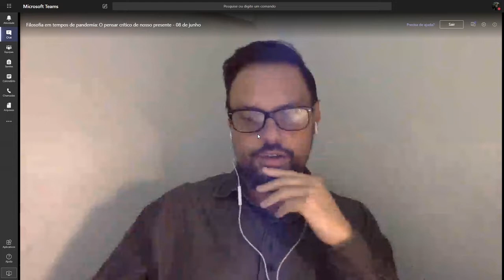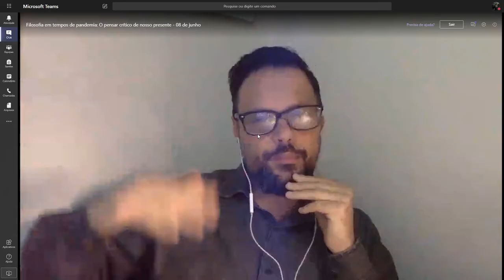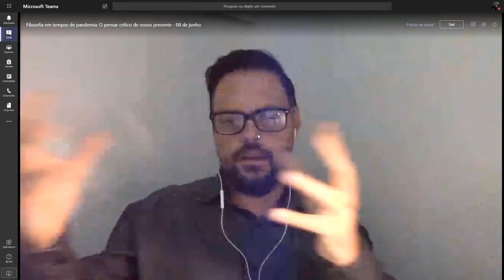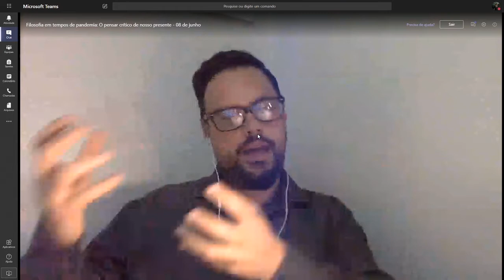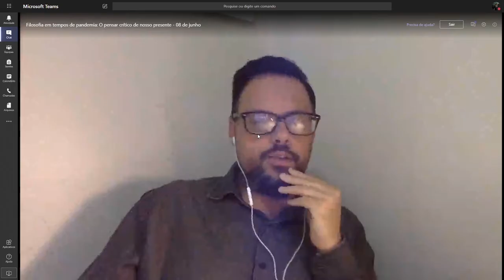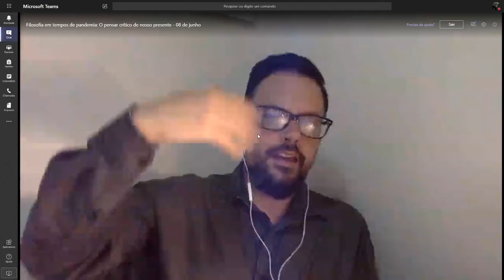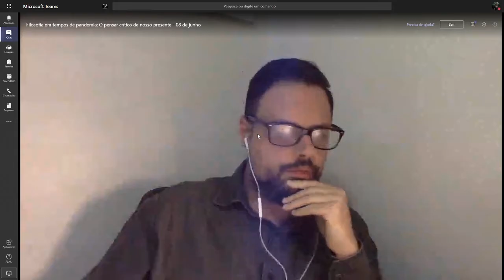Filosofia em Tempos de Pandemia - 1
Abertura: "Filosofia em tempos de Pandemia!"
Prof. Dr. Marcelo Fernandes de Aquino (Filósofo, Reitor da Unisinos)

“Hermenêuticas e Perspectivas em tempo de Pandemia”
Prof. Dr. Luiz Rohden (Unisinos)

Mesa redonda: “Os princípios e normas da ética em pesquisa deveriam ser relaxados durante a pandemia de Covid-19?”
Prof. Dr. Alcino Bonela (UFU)
Prof. Dr. Darlei Dall’Agnol (UFSC)
Prof. Dr. Eros Moreira de Carvalho (UFRGS)
Prof. Dr. Marco Antonio Azevedo (Unisinos)
Comentador: Prof. Dr. Gabriel Ferreira da Silva (Unisinos)